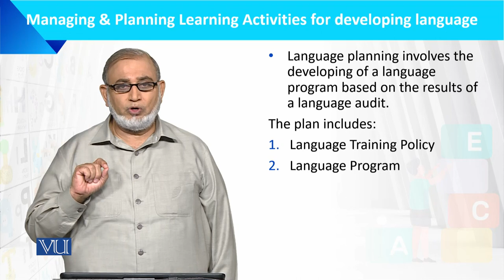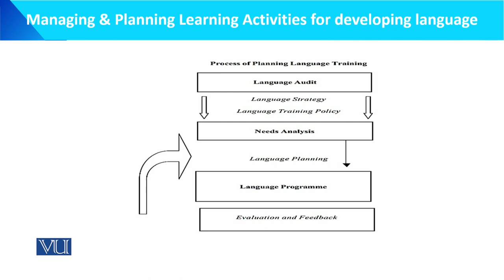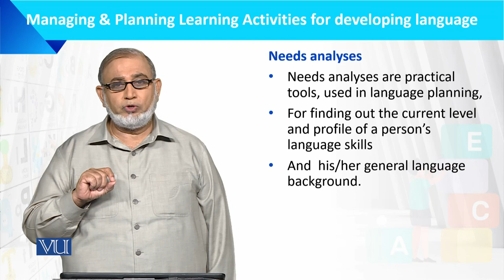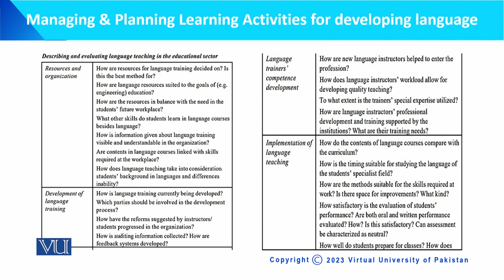Managing & Planning Learning Activities | Language Development of the Child | ECE201_Topic162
Topic162: Managing & Planning Learning Activities for Developing Language,
By Dr. Muhammad Iqbal